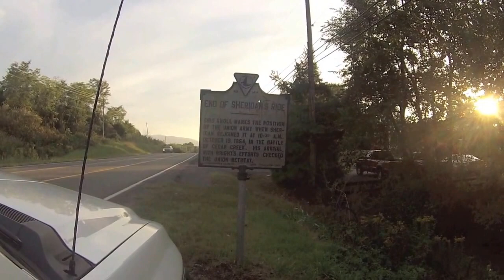Sheridan's Ride - A Time-lapse Journey from Winchester to Cedar Creek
Experience General Phillip H. Sheridan's two hour ride from Winchester, VA to the Battle of Cedar Creek in a minute. All quotes from the Personal Memoirs of P.H. Sheridan, 1888.